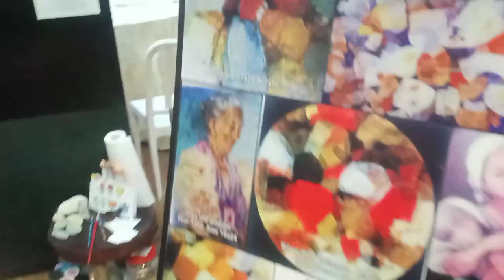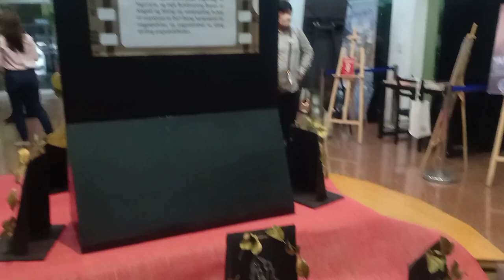Philippine National Artist ( Bulacan) exhibit . 2022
Sineliksik 2022 Exhibit of Bulacan National Artist.   featuring Jose T. Joya ( Maestra Viajes Production team)
 at the lobby :  Cultural Arts Building , Don Antonio Bautista compound near Capitol Building and Regional Trial Court.